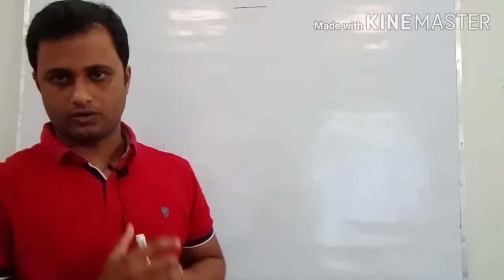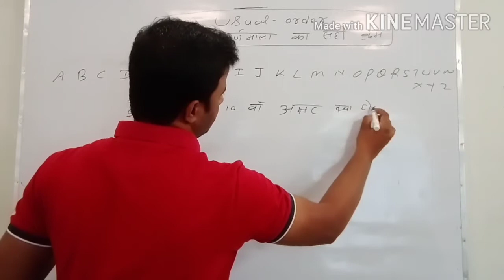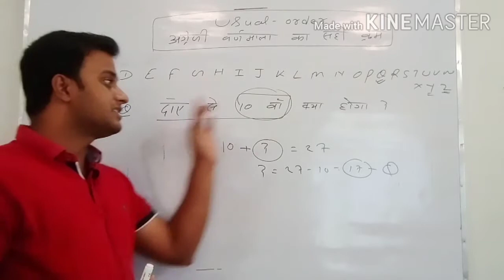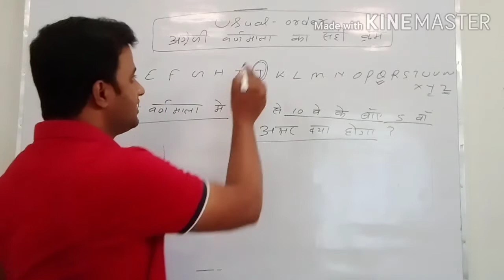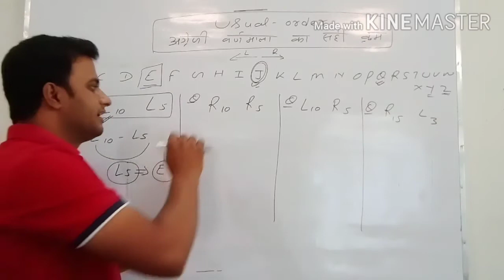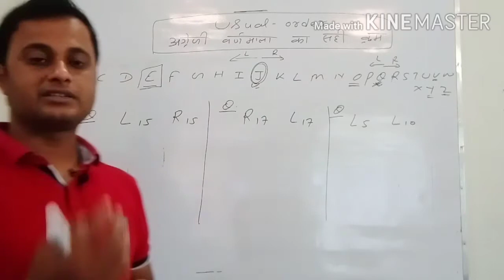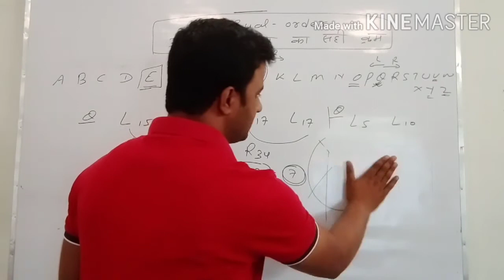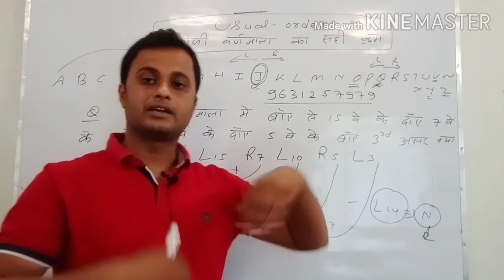English alphabet part - 3 # alphabet position test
English alphabet से related सारे प्रॉब्लम solve होंगे यहा